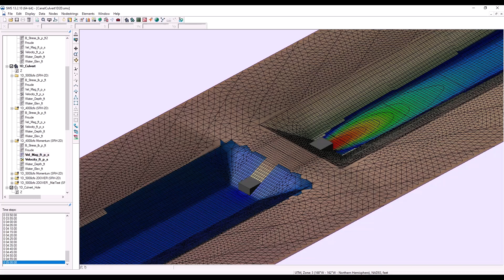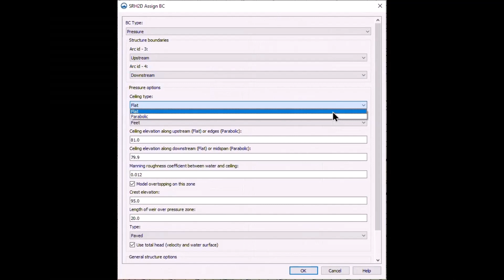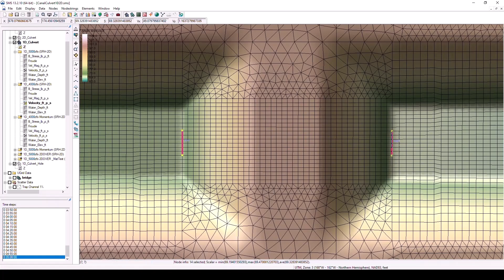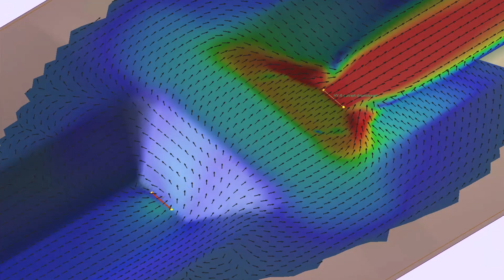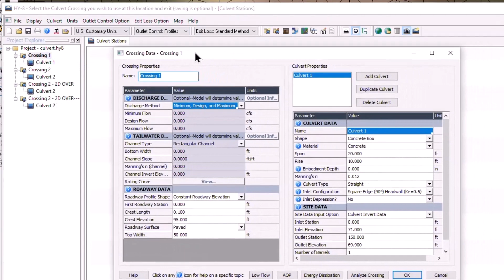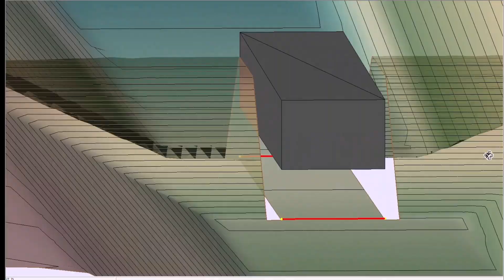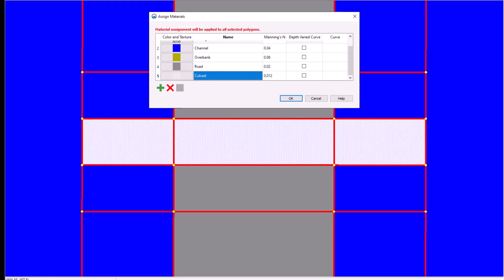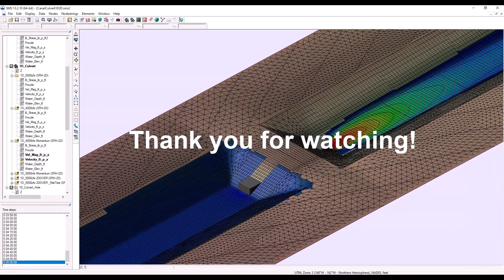Representing Culverts in an SRH-2D Model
Representing Culverts in an SRH-2D Model: This video will cover how to represent culverts in an SRH-2D model using the SMS user interface.